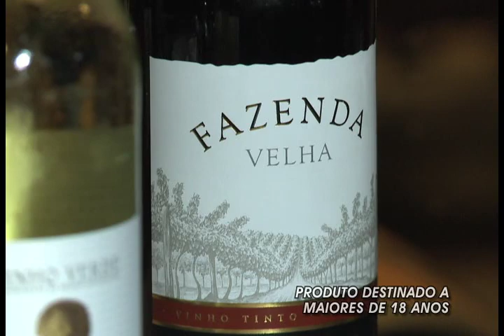[06.09.14.]Programa Pedro Alcântara - Noite Portuguesa no Restaurante e Pizzaria Canal4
Regada a muito vinho, comidas típicas e show ao vivo de fado, a 1ª Noite Portuguesa do Canal 4 Restaurante e Pizzaria foi um sucesso. Os 150 convites colocados a venda foram vendidos em apenas 04 dias...sucesso total!!!